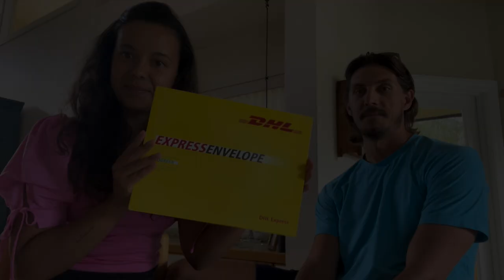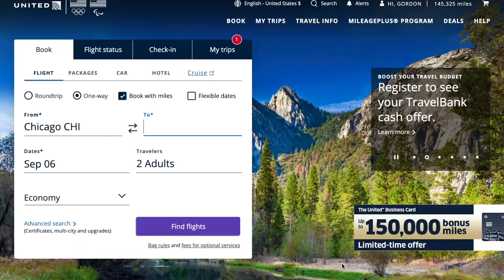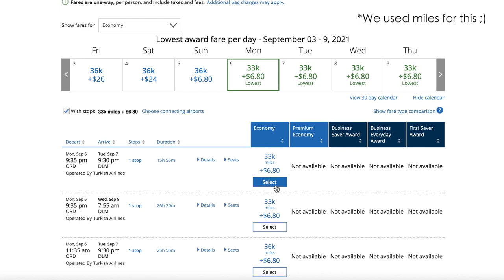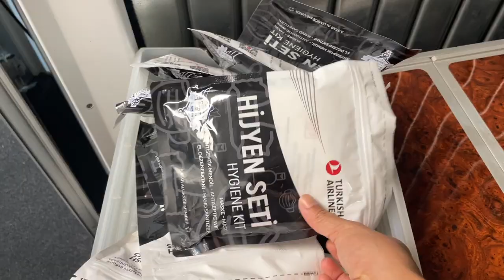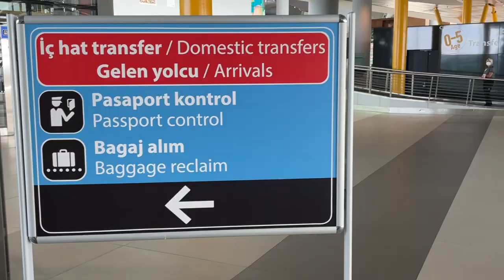OUR FIRST Travel Day VLOG // Full-time Travel // OUR Story & First Destination / What's next??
Days 1 & 2 of our new life / Recorded on Sep 6th & 7th 2021

Our first Travel Day Vlog!! After four years of saving money and getting ready, we are finally starting our trip around the world. G surprised me with the first ticket! I didn't found out where we were going until the airport. Isn't that crazy? I still can't believe we did that, but it was worth it. Best surprise ever!!

We can't wait to share all of our upcoming adventures with you :)

Thanks so much watching and for your support! We are so grateful we get to live our dream of traveling the world full time and try to make a living out of it.

XO,

Aimara & Gordon

- If interested in any of my outfits (Aimara) check out this

- And here are the direct links to individual pieces I wore in the video:

* Similar Safari Jacket
* White Linen Shirt
* Best T-shirts
* Similar Green Skirt
* White Sneakers

*PS: Still not sure if anyone would be interested in G's outfits, so please ask us if you need any details ;) I'm happy to share!